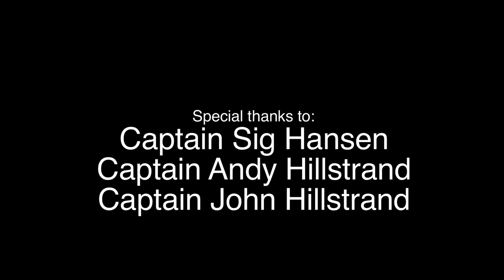Jim Krenn Raw: Episode 8 - Deadliest Catch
Jim Krenn hangs out with Captain Sig and the Hillstrand Brothers from The Discovery Channel's hit show "Deadliest Catch".  Watch a behind the scenes interview with the guys as Jim gets ready to moderate their show at Heinz Hall in Pittsburgh on May 6th 2011.